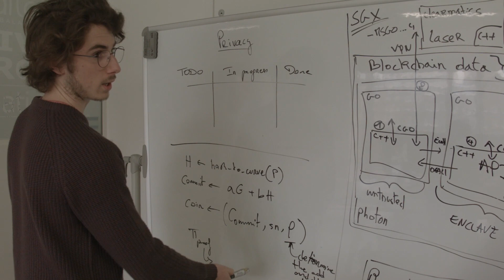We're Hiring!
At clearmatics, we are building member-owned and governed distributed systems that automate contracts and the transfer of economic value.

These systems are a new form of business model, distributed mutuals that circulate the economic value of network effects among the systems' participants and the technologists who develop the protocols and applications for it.

These networks have the potential to seriously disrupt financial market infrastructure as we know it.

If you're interested in solving the hard problems in Blockchain get in touch!